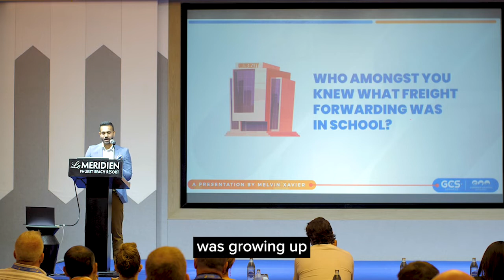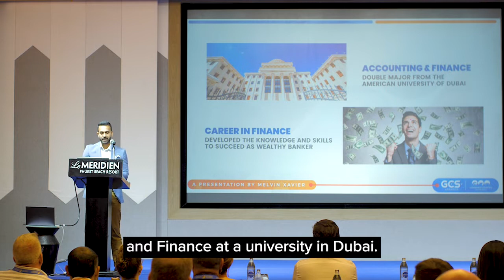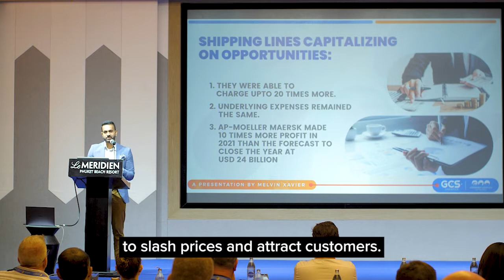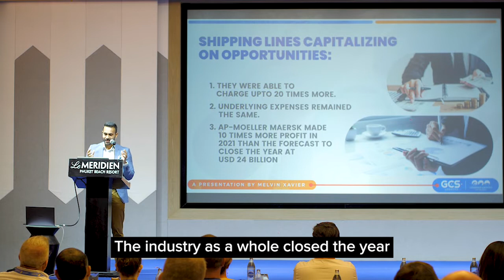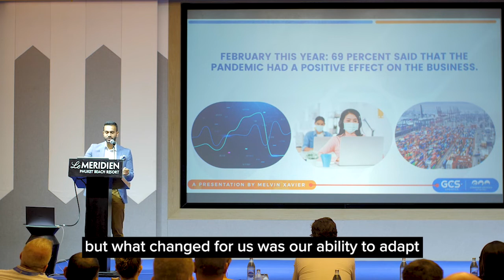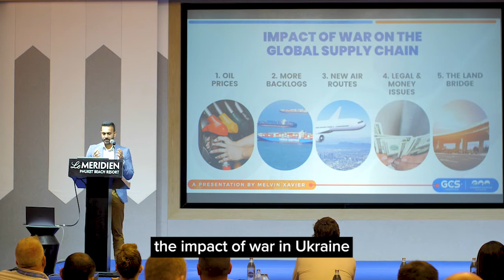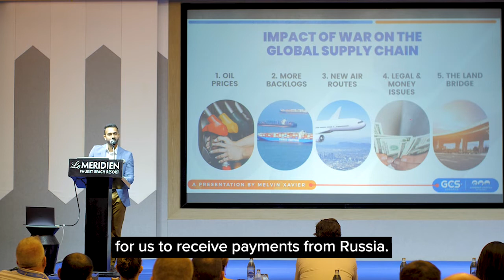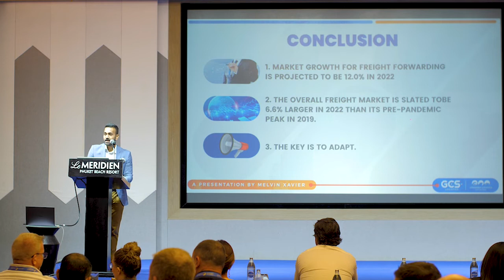Challenges & Opportunities for Supply Chain in 2022 by Melvin Xavier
A keynote speech of Melvin Xavier of Golden Cargo Services from the United Arab Emirates discussing about the ‘Challenges and Opportunities for Supply Chain in 2022' during our CLN's 18th Annual Partnership Meeting at the Le Meridien Phuket Beach Resort last April 5 - 8, 2022.

CLN connects you to more than 320+ reliable and proactive freight forwarders worldwide!